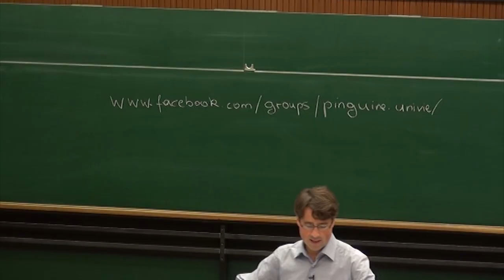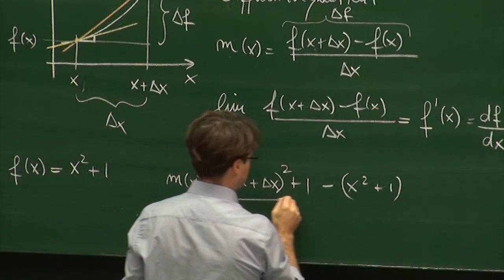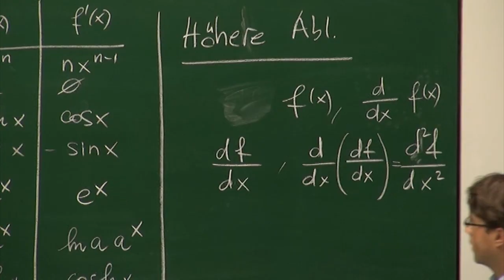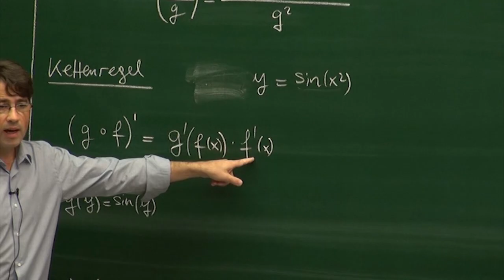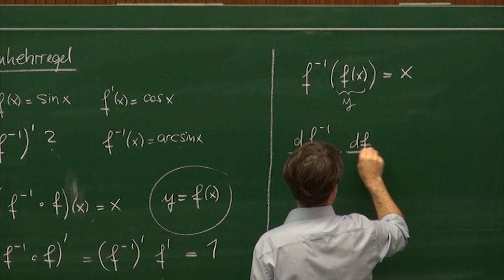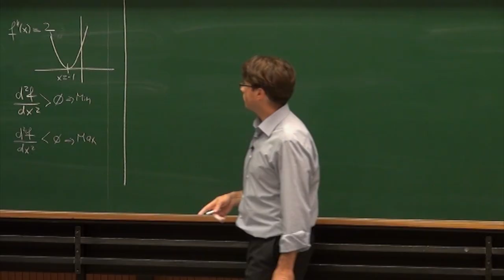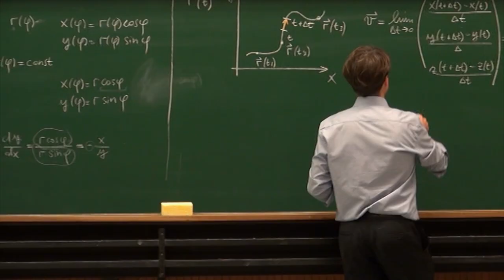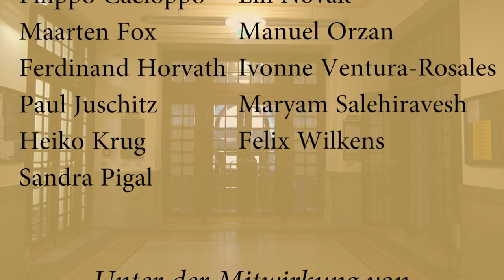RM I - 05 - Differentialrechnung 1 Ableitung, Differentiationsregeln, höhere Ableitungen